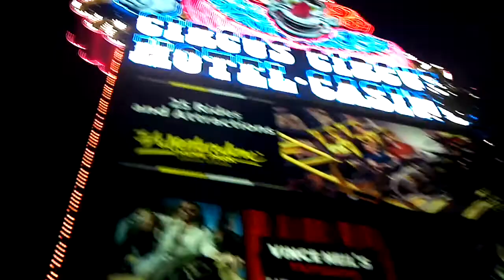Medicating in Vegas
(18 & over medical marijuana channel )
I just got back from a quick trip to las vegas so i wanted to show yall my joint session in front of Circus circus. Had an awesome time there. Stay lifted